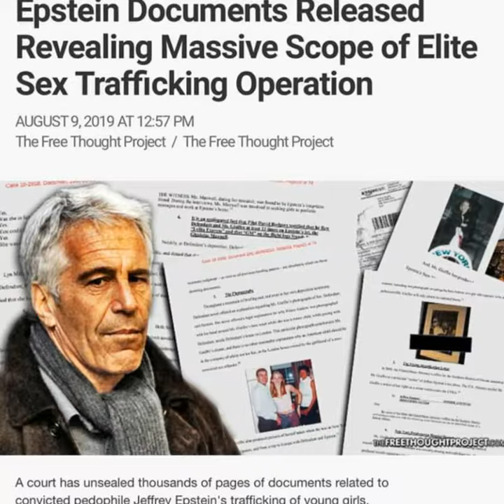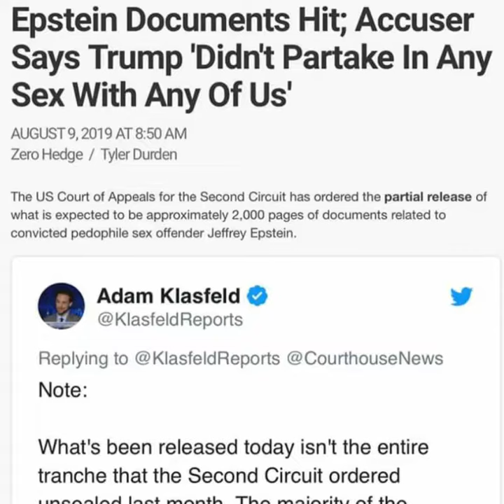The Epstien files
Planet of the Fakes re uploads off of our live youtube